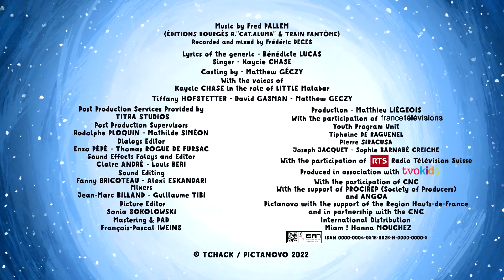A Moon Unlike The Others | Little Malabar (S02E17) | Cartoon for Kids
While playing with Little Malabar, Bear sends their ball flying far away into the Solar System! They set off to look for it and come across Neptune and its strange Moon, Triton, which rotates in the opposite direction to its other moons. Neptune tells them the story…

A Moon Unlike The Others | S02E17 | Little Malabar